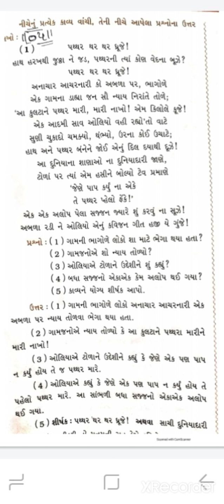ધોરણ - 11 - લેખનવિભાગ - પદ્યાર્થગ્રહણ - 1